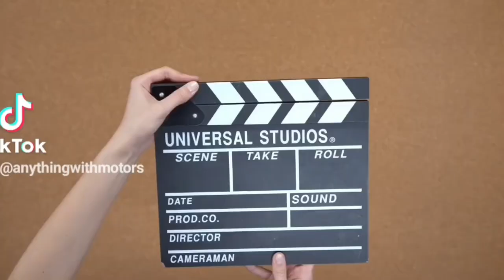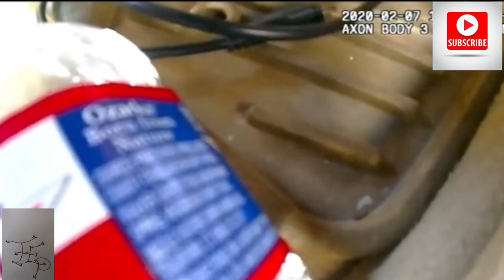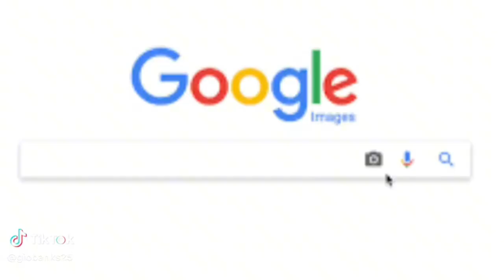Charleston White Is Arrested!!YSL Woody Has A message🤯Charleston Trying Get Wpody Locked Up🤔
CharlestonWhitehas been locked up for some charges. you.gotta see this video.Woody Is Hitting with the comebacksband got a message to him butbwill Charleston get woody locked up check this videooutandletmeknowwhatyallthink!!Please hit that subscribe button yall love yall Love yall❤️🤍🩵💚✌️🙏🫡

Ticktok.com/TheAnythingPodcast
Facebook.com/G-Banks
Facebook.com/AnythingWithMotors
Youtube.com/AnythingWithMotors
Youtube.com/TheEverythingPodcast